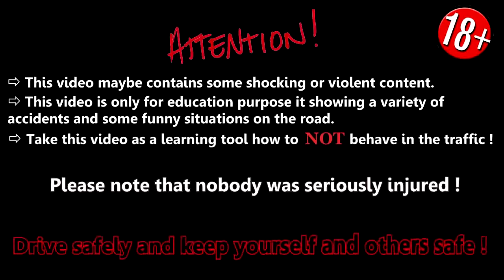Driving In Russia Week 1 August 2013 SFB.mp4